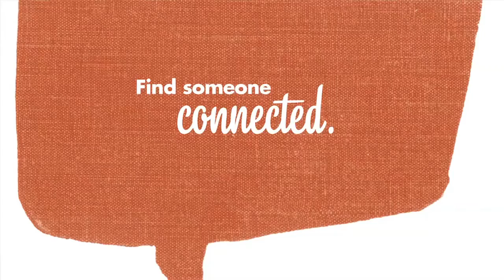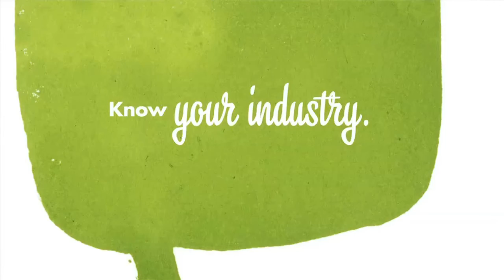Indie Chat with Katherine Nelson of Nelson Daly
Have you ever wondered how to get press (especially if you're in a niche market)? This week's talk features Katherine Nelson of NelsonDaly and covers the subtle nuances of telling your story.

iNDie Chats are conversations around business development and marketing, hosted by Nicole Delger.